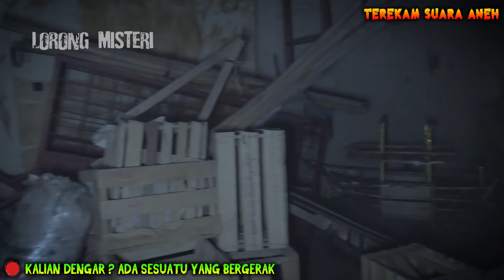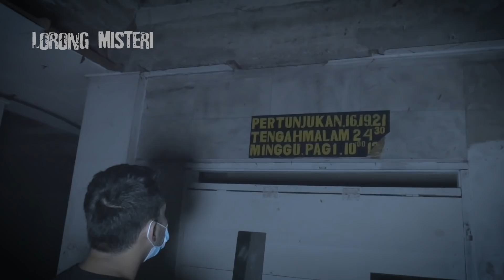🔴 430- BIOSKOP ANGKER PENUH DENGAN JUTAAN KECOA & KALELAWAR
Host : @herryroshan
Co-Host : @yan.m.ar
Cameraman : @iamahdkhan